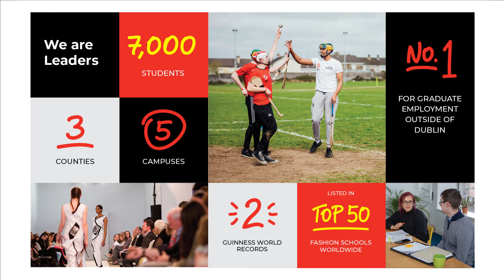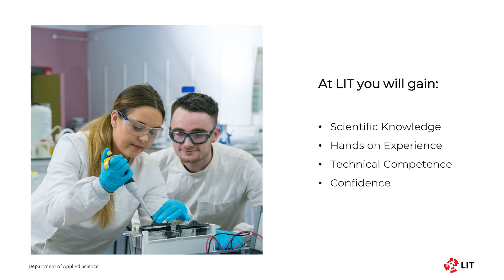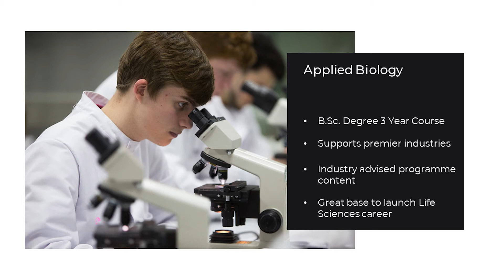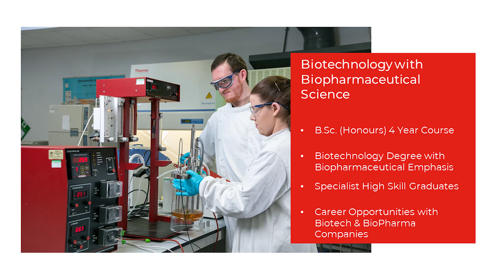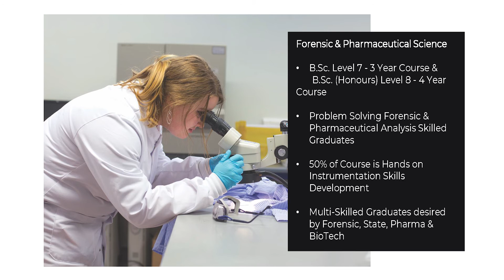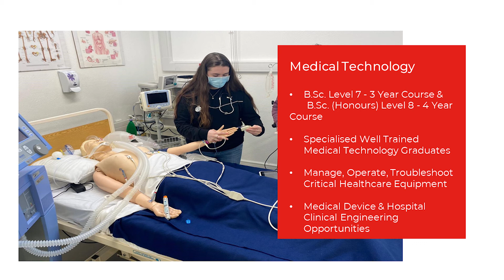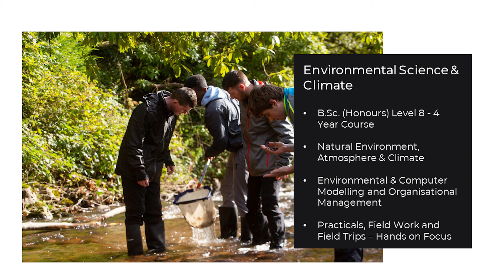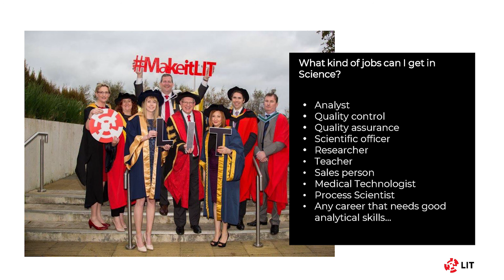LIT Applied Science CAO Presentation - Daniel Walsh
Head of Department of Applied Science, Dr. Daniel Walsh, gives a presentation about the CAO choices on offer in his department.